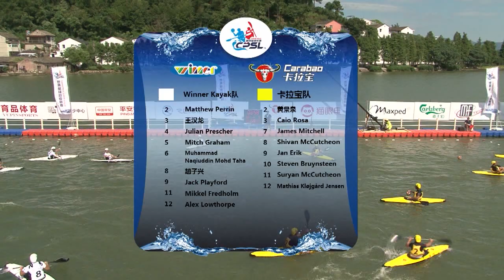2017 CPSL Canoe Polo Super League Carabao(Yellow) VS Winner kayak(White) 9.4